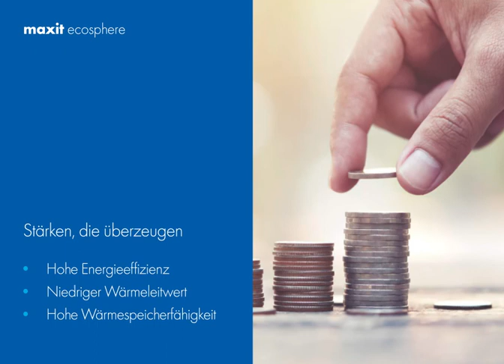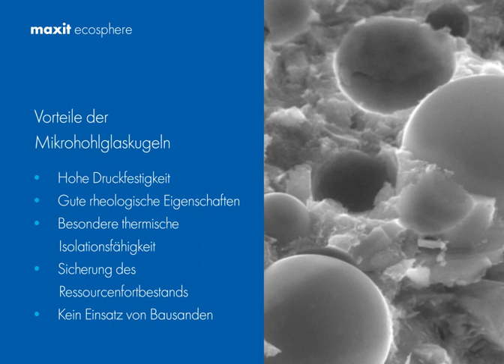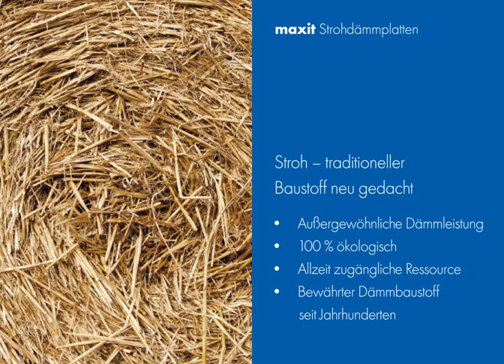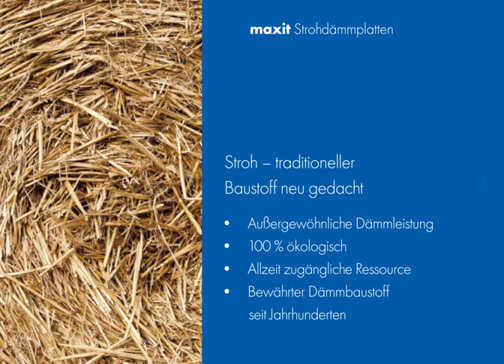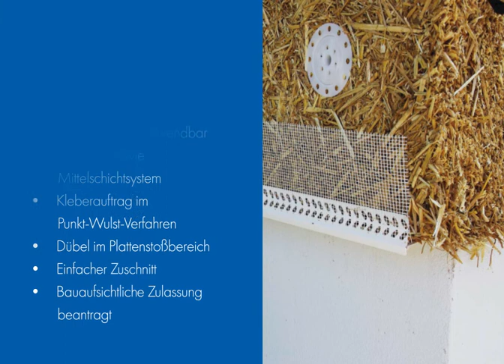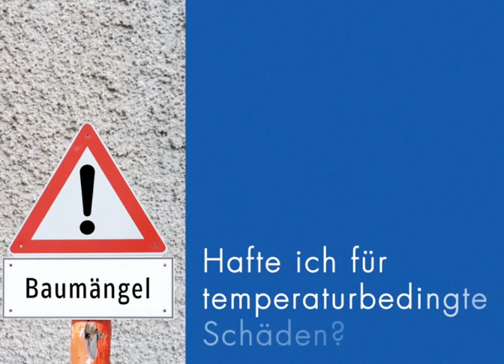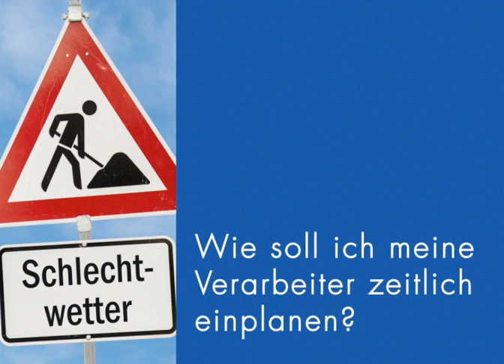maxit Messe BAU 2019 Animation